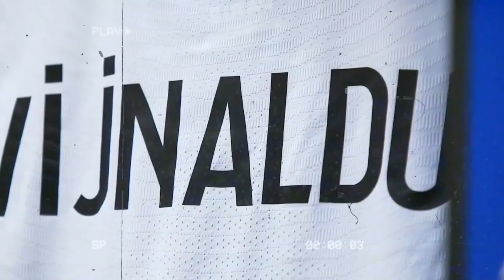ДАХШАТ РОМА ЭЛДОРГА СУПЕР НАРХ БЕЛГИЛАДИ.ШУ ПУЛНИ ТЎЛАБ ЭЛДОРНИ ОЛИШЛАРИ МУМКИН.НАСАФДА ЯНА ЯНГИ ЎЙИ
Ассалому Алейкум! Бизнинг Каналимизга хуш Келибсиз, Сиз Бизнинг Каналда Биринчи маротаба Бўлсангиз Обуна Бўлишни унутманг Ва Лайк Тугмасини Хам Босиб қўйинг, Шундай экан Каналимизни Кузатишда давом этинг.
* ФУТБОЛ ХАБАРЛАРИ! * ЭНГ СУНГИ ЯНГИЛИКЛАР ! * КИЗИКАРЛИ ВОКЕАЛАР ! + ЧЕТ ЭЛ ФУТБОЛИ ! * УЗБЕК ФУТБОЛИ